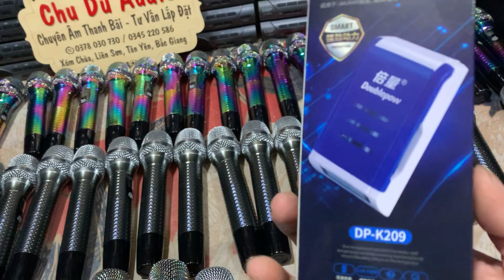Baier 790A mã dsp9900 hàng tháo phòng đẹp xuất sắc, tri ân cuối năm giá cực tốt, lh 0378030730